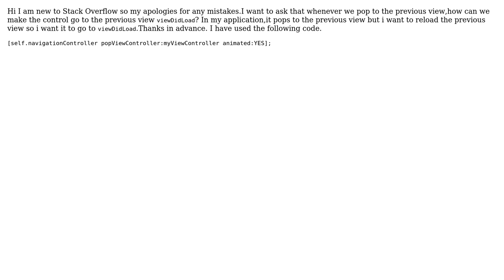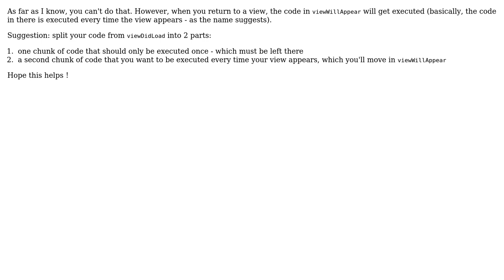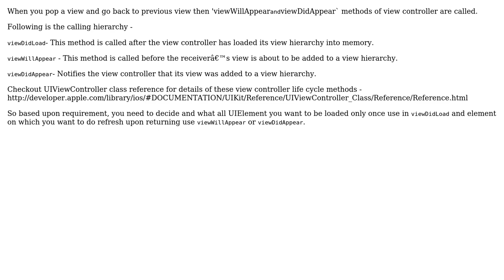Traversing to view did load after popping the view (3 Solutions!!)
Traversing to view did load after popping the view

With thanks & praise to God, and with thanks to the many people who have made this project possible! | Content (except music & images) licensed under CC BY-SA | Music | Images & others | With thanks to user user100 user Tripti Kumar user rishi user DarkByte and the Stack Exchange Network Trademarks are property of their respective owners. You are responsible for your own actions.